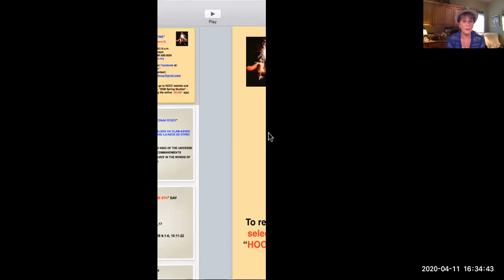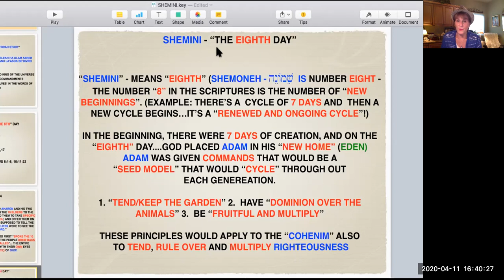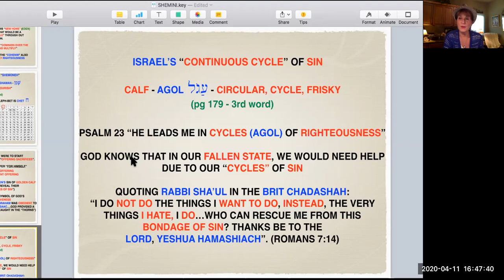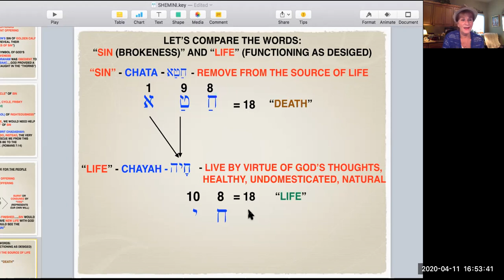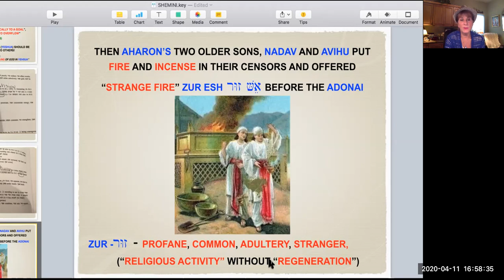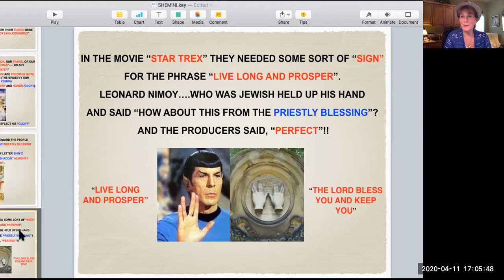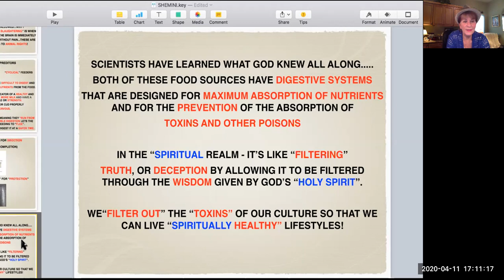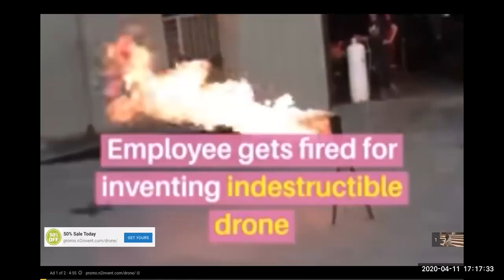Parashah - "SHEMINI" 2020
Join us for the study of the "sacrificial system" and how it points to Jesus the Messiah!